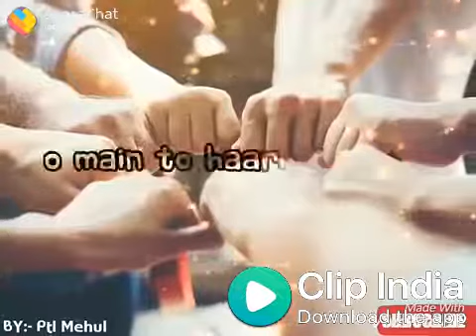Friendship status 😇 ||for all my friends